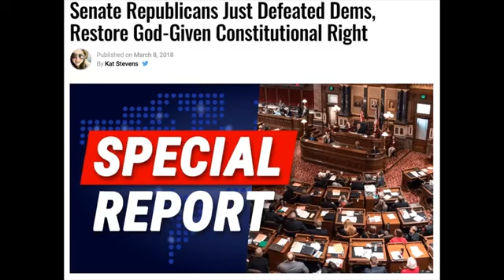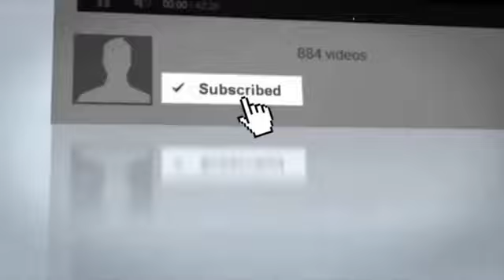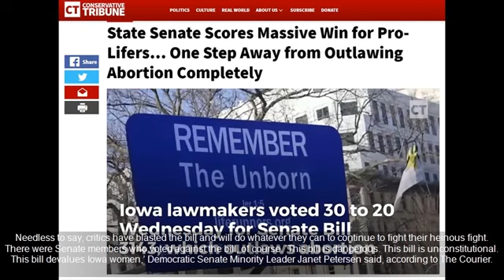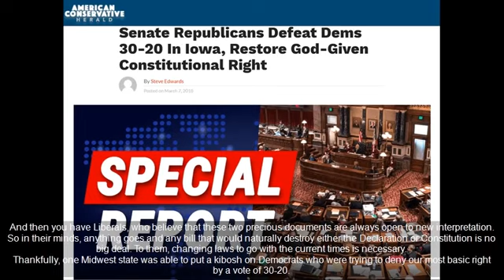Senate Republicans Just Defeated Democrats, Restore God Given Constitutional Right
Top Stories Today - BREAKING! Major University Just Banned The American Flag! All Hell Breaks Loose!